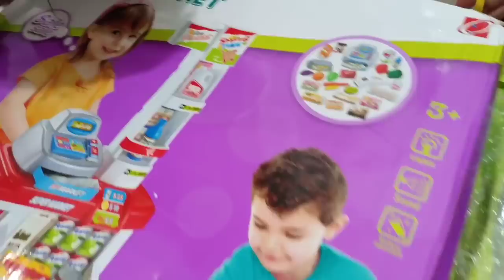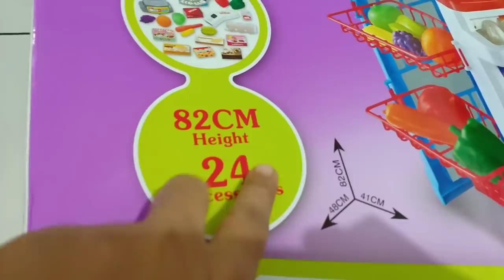Unboxing Mainan Home Supermarket 💞 Mainan Anak Perempuan Ada Kasir Kasiran nya 💞 Riska Incess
Kali ini Riska dan incess mau main unboxing mainan home supermarket, mainan anak perempuan yang ada kasir kasirannya

Oh iya nich sebelum komentar, tonton dulu video nya sampai selesai!!! Biar komentar kamu gak masuk SPAM.

Tekan tombol loncengnya biar kamu gak ketinggalan video video terbaru kita.

Baby shark
Ice cream toys
Nursery Rhymes
Learn color
Kids Song
Color Song
Learn color with Balloons
Balloon song
Kinder Joy Surprise Egg
Main dokter dokteran
Drama Anak Lucu
Nangis kenceng
perosotan
Mandi bola
Playground
Kid toys
Unboxing toys
IMOO FROZEN
IMOO WATCH PHONE Z6 ASLI
Kids Diana Show
Like Nastya
Shfa
Boram Tube
Keysha Bermain Mengisi Air dalam balon

Konten kita berisi:
Mainan anak
Mainan anak-anak
Mainan anak murah
Mainan murah
Mainan anak perempuan baru
Unboxing mainan baru
Unboxing kinderjoy
Unboxing mainan
Berburu mainan
Hunting mainan
Borong mainan murah
Mainan masak masakan
Jualan es krim Paddle Pop
Jualan es krim bohongan
Mainan kasir kasiran
Anak lucu beli es krim
Balita lucu beli es krim
Icip-icip permen lollipop
Permen yupi
Permen unik
Drama parodi
Drama anak
Drama parodi anak lucu
Drama parodi lucu
Drama pendek
Kinderjoy
Surprise egg
Kid toys
Jadi Penjual Es Krim
Jadi penjual mainan
Riska jualan es krim
Lagu anak
Riska Vlog
Riska incess
Squishy
Homesale Squishy
Mainan gerobak es krim
Gerobak es krim mainan
Gerobak es krim dorong
Diwan
Beli ikan cupang
Main pancing-pancingan
Main jualan-jualan
Jualan jualan
Eskrim Paddle Pop
Beli es krim Paddle Pop
Menunggu Paman penjual es krim
Bunny hat
IMOO WATCH PHONE